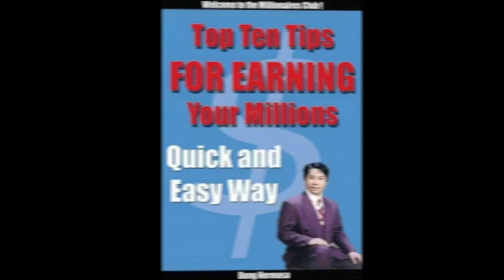FAI TECHNOLOGY LATEST NEWS BREAK UPDATE : STABILITY TEST OK NA - SUPER MARIO MARCOS MARCH 13 REPORTS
FAI TECHNOLOGY LATEST NEWS BREAK UPDATE By Super Mario Marcos Is Reporting On Stability Test Of FAI Dated March 13, 2021. Super Mario Marcos Stated That The Stability Test For A Month Is Running Smoothly. Enjoy Watching The FAI TECHNOLOGY LATEST NEWS BREAK UPDATE Reported By Super Mario Marcos About The Stability Test Of FAI Dated March 13, 2021 From Jakarta Indonesia.